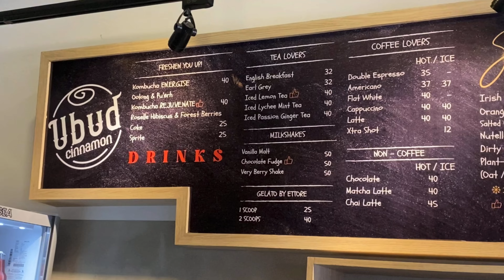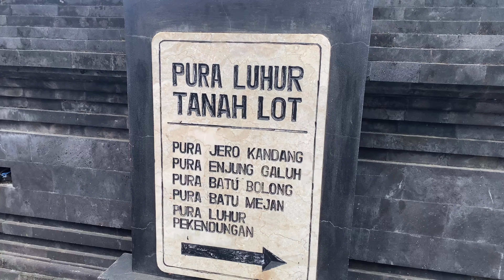Bali, Indonesia | Part 3